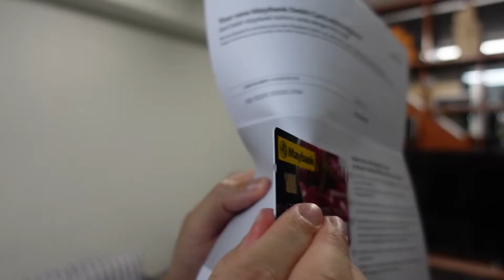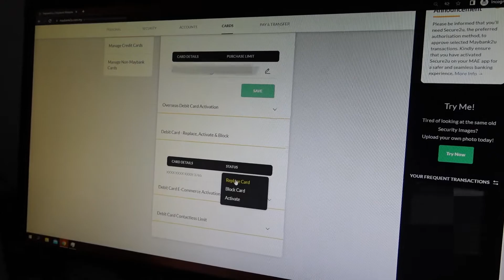银行卡过期！这次麻烦 - 【MAYBANK DEBIT CARD】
刷下才发现银行卡过期！哈哈 糟糕！
以前都经历更新银行支付转账卡，很煎熬又多人。尤其是Parking
来看看如何可以简单的在家就能够把卡给更新吧！

Activate your Maybankard Visa Debit Card
Log on to M2U, select Cards at tab.
Select the card to activate by clicking "Activate".